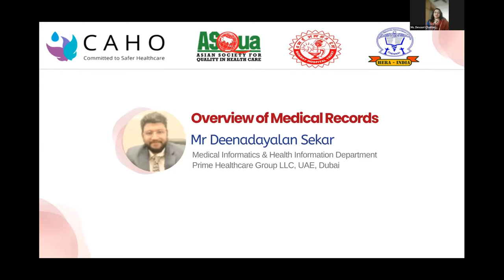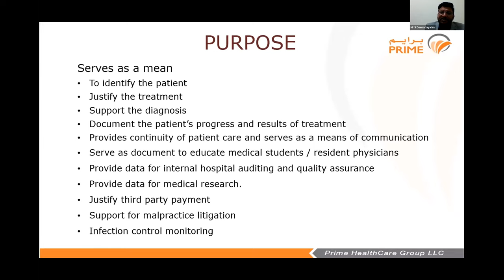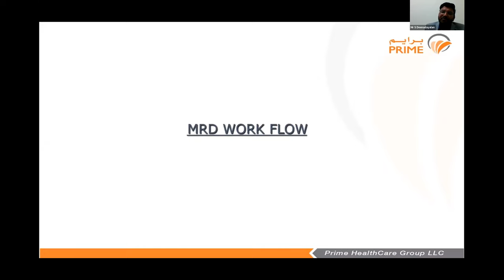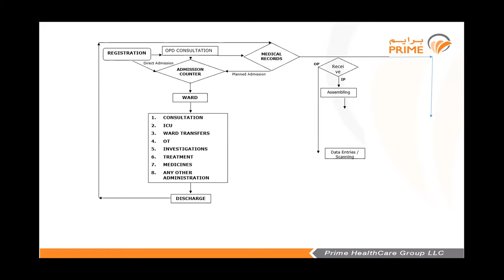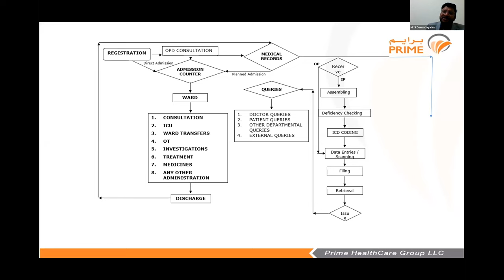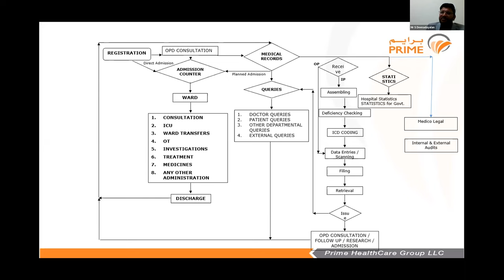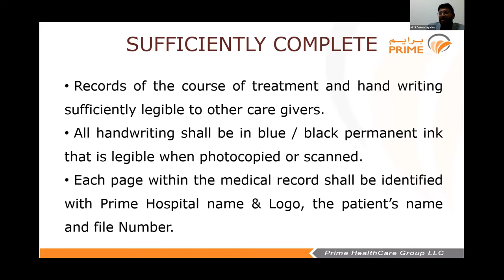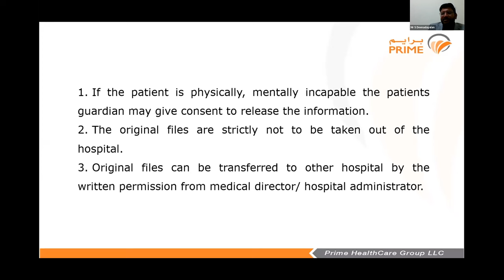CQE 19 - Overview of Medical Records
Speaker : Mr Deenadayalan Sekar
Moderator : Ms. Devasri Chatterjee